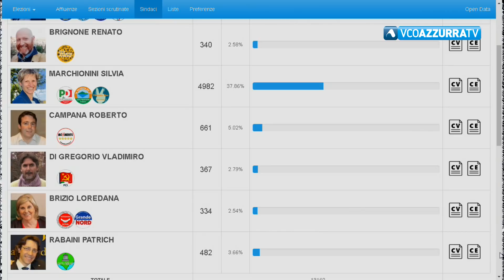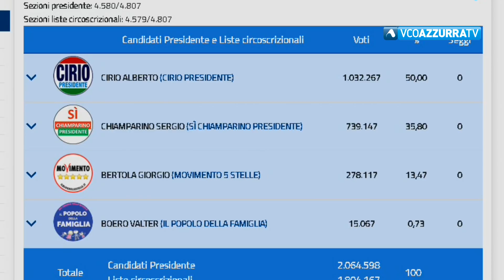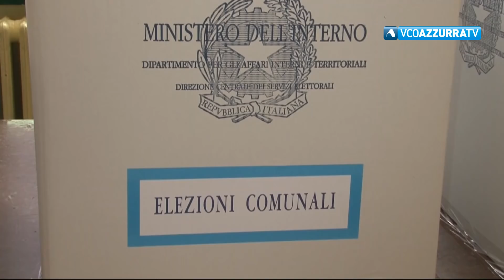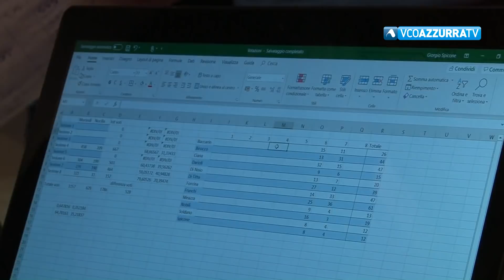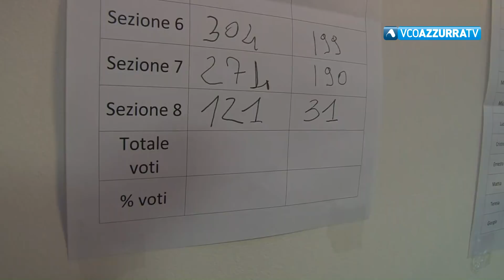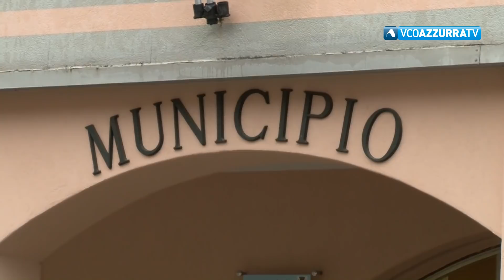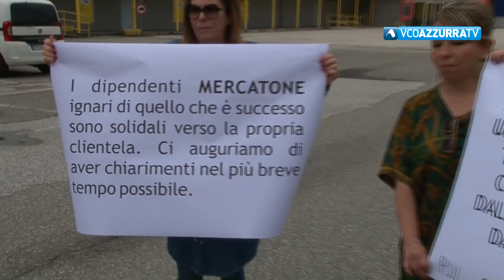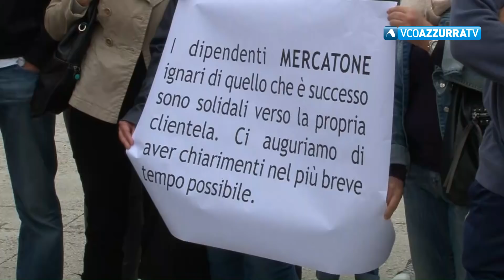VCOnotizie del 27 maggio 2019